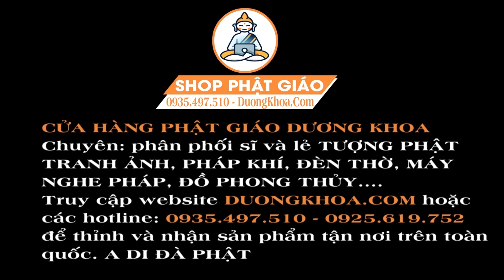Bút Cơ Mẹ Dỗ Mẹ Dành - Con Ơi Mẹ Muốn Bế Bồng - Thân Già Mệt Mõi Đợi Chờ Tin Con, KINH SÁM MẪU HOÀNG